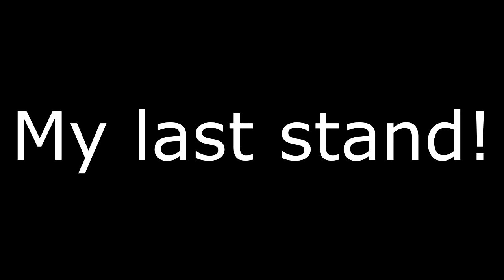Sniper elite-4 Sniped it!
Iamrome Gaming store know open!

Iamrome gaming Jumper!

Link to the Ro-nation need to be Ranked in the group a British Citizen Before you Apply

(New App Link) Want to Be Met? Apply here Please note i Don't run the apps so i cant help.

Join use we are Growing!